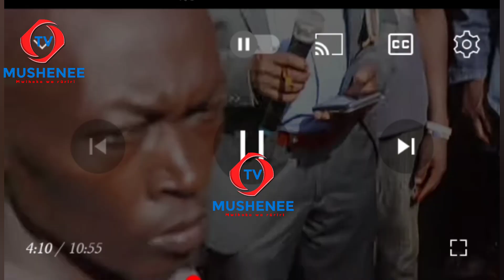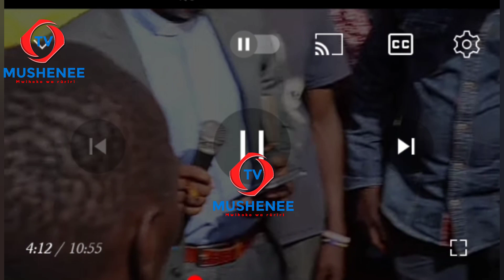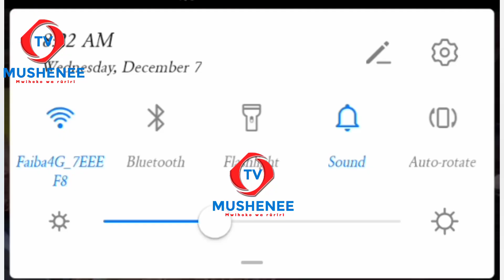Baby Travis alindungwa kichwa na baba yake